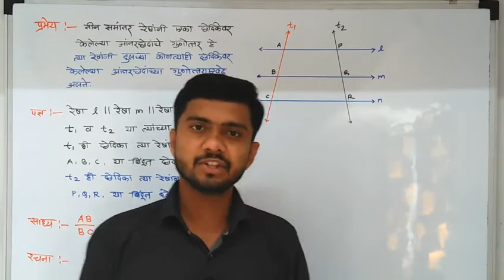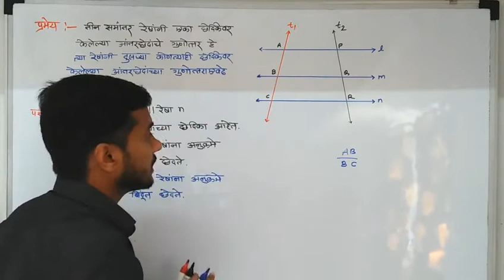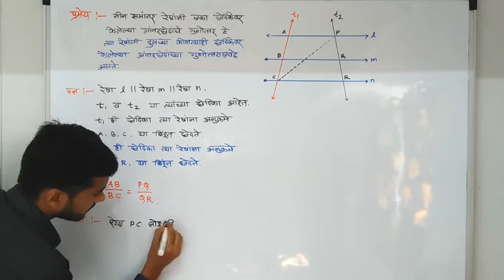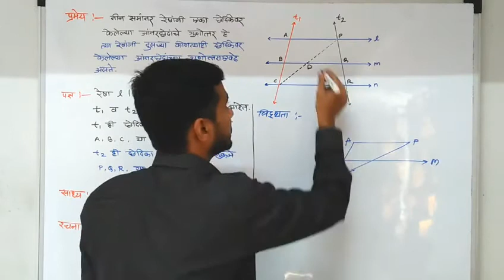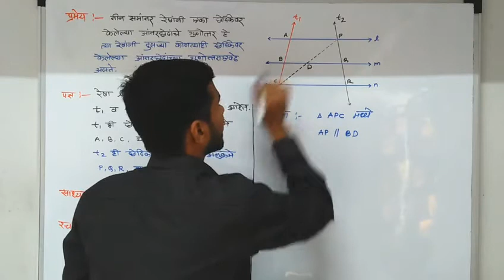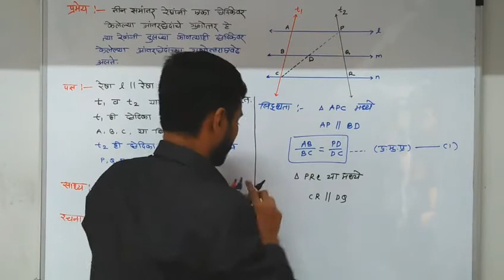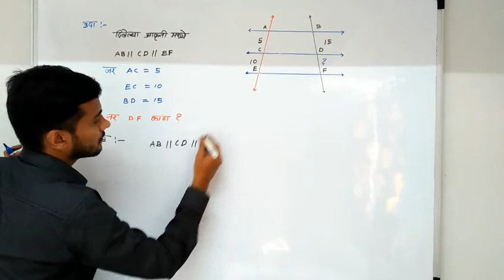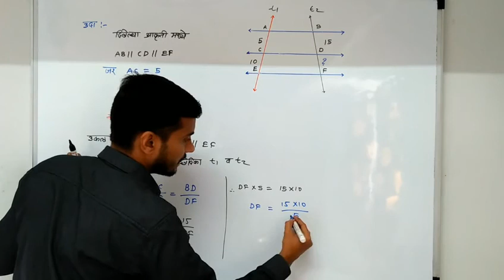तीन समांतर रेषा व त्यांच्या छेदिका यांचा गुणधर्म || दहावी गणित भाग 2 समरूपता 2020-21.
महाराष्ट्र बोर्ड दहावी गणित भाग 2 मधील समरूपता या पाठावर आधारित हा video आहे.